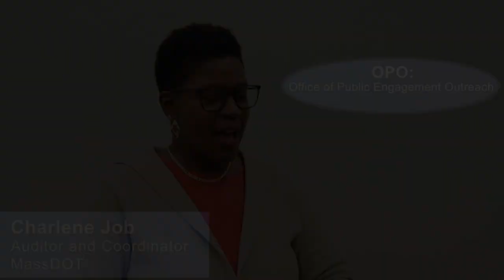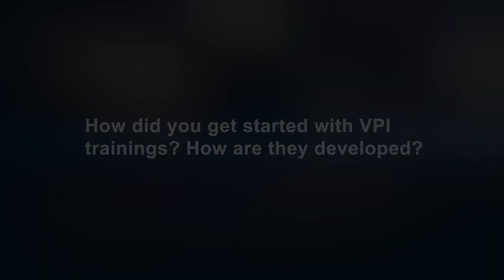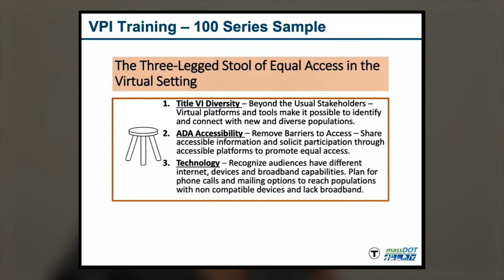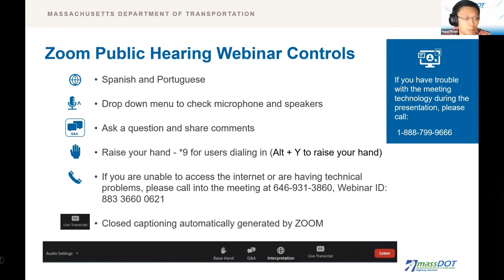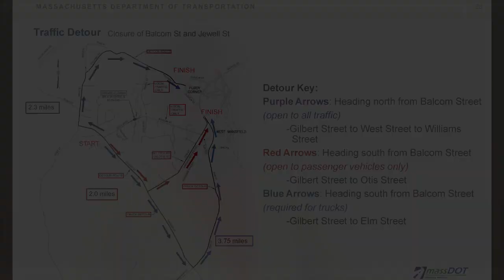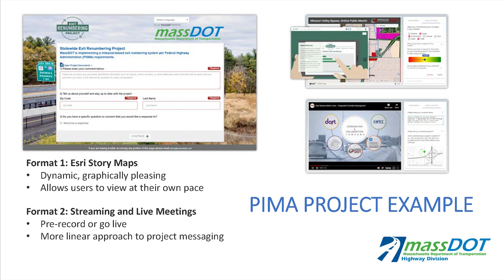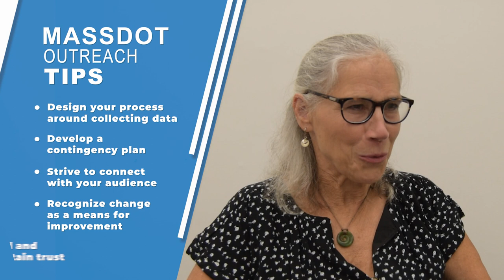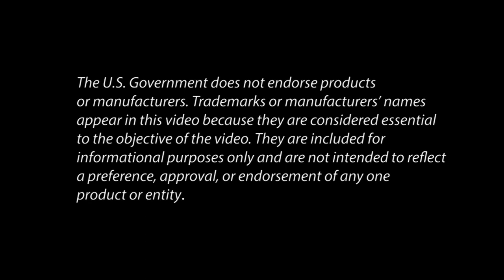VPI Documentaries: MassDOT’s VPI Committee and Trainings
In this video, Massachusetts Department of Transportation (MassDOT) describes its approach to delivering VPI approaches to the public, through the use of consistent staff training and a VPI committee that develops guidance, procedures, and resources for staff.